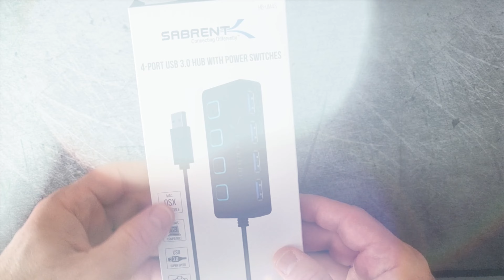Connect More, Worry Less: Sabrent USB 3.0 hub!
Are you tired of constantly swapping out USB devices on your computer? Look no further than the Sabrent 4-Port USB 3.0 Data Hub with Individual LED Power Switches!

This compact and portable hub is compatible with a wide range of operating systems, including Windows, Mac, and Linux. Now you can easily connect all of your favorite USB devices, such as flash drives, printers, and cameras, to your computer with just one convenient hub.

With its small size, you can take it with you anywhere and easily connect to multiple devices. Plus, with the individual power switches for each port, you can turn off devices that are not in use, saving you energy and prolonging the life of your devices.

The Sabrent 4-Port USB 3.0 Data Hub supports high-speed data transfer rates of up to 5Gbps, making it ideal for transferring large files quickly and efficiently.

Some of the pros of this data hub include its compatibility with multiple operating systems, its ability to handle multiple USB devices simultaneously, and its individual power switches that allow you to easily turn off devices when they are not in use.

However, one possible con is its small size, which may make it easier to misplace or lose. Overall, if you're looking for a convenient and efficient way to connect all of your USB devices to your computer, the Sabrent 4-Port USB 3.0 Data Hub with Individual LED Power Switches is definitely worth considering.

If you want to purchase this smart air pump - follow this